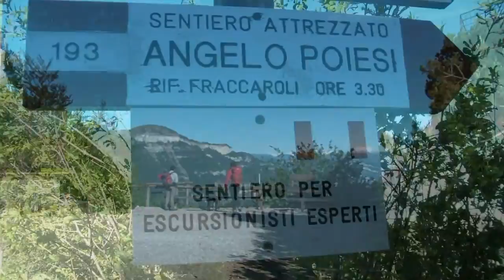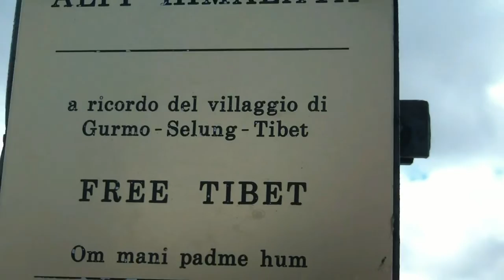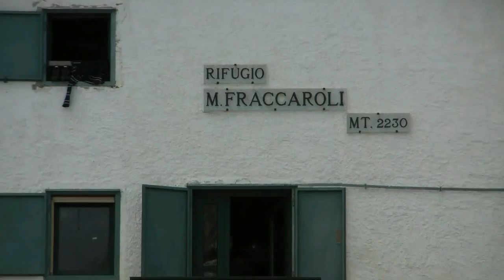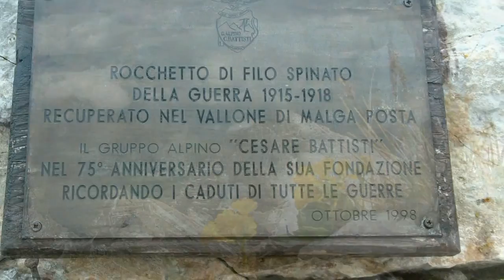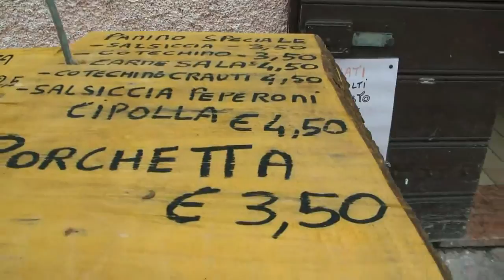Dal Passo Pertica a Cima Carega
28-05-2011( Riprese effettuate con Videocamera Samsung HMX-H100P/EDS ) La Cima Carega (2.259 m s.l.m.) è la cima più alta del Gruppo della Carega e delle Piccole Dolomiti, nelle Prealpi Venete. La montagna si trova interamente nella Provincia di Trento. Si sale a Cima Carega percorrendo il sentiero alpinistico attrezzato A. Pojesi che, partendo dal Passo Pertica (1522 m), risale il versante occidentale della Costa Media collegandosi al rifugio Fraccaroli in un ambiente selvaggio di alto interesse alpinistico. Pur essendo agevolato da mezzi fissi di sicurezza, per la sua esposizione è consigliato a comitive ridotte e fornite della necessaria attrezzatura. Il passo Pertica si raggiunge in poco meno di mezz'ora dall'albergo alpino Revolto (1336 m), dove arriva la rotabile asfaltata che sale da Giazza. Il tratto iniziale del sentiero, attrezzato con fune metallica, aggira un vallone in tutta la sua ampiezza , passando alla base di alte pareti rocciose dove si superano alcuni passaggi artificiali. Prima con divertente arrampicata e poi con varie scalette e corde fisse si sbuca nella parte mediana dell'itinerario per raggiungere il sentiero delle Creste. Continuando in cresta si perviene dapprima a Cima Tibet (2098 m), vetta prativa punteggiata da stelle alpine, poi a Cima Madonnina (2140 m). Successivamente si tocca Quota 2236 m., cima erbosa eletta a pascolo da greggi di pecore ed infine al rifugio Fraccaroli (ore 3,30 dall'albergo alpino). Abbiamo anche effettuato la salita della ferrata" Giancarlo Biasin" che è considerata come difficoltà un K5 su 6 che è il max. molto bella e interessante da affrontare! (non da tutti!!).

Visualizzazioni: 7108

ci sono stato 5 volte / bellissimo / indimenticabile / vorrei tornarci ancora -

Condivido pienamente con te quanto dici. Un saluto da Perla.

Lovely video, Gianni! Greetings

Bellissimo! complimenti Gianni,un documentario di alpinismo,natura, flora e fauna,gli operatori turistici della zona dovrebbero ringraziarti. Ciao Gianni e grazie,Ronny.

Unbelievably wonderful!

la pojesi?

Gran bel video:-)

bel video!Notevole itinerario . Complimenti al trio ciao

Sempre grande e bellissimo, ciao Gianni

L'amore di Dio è incredibile, guarda che mondo ha creato!

Fantastic video! Thank you GIANNI!

bello quello come sentiero :P buone camminate

Unbelievably wonderful!

la pojesi?

Gran bel video:-)

in che periodo dell'anno l'avete fatta ?
Bello!

il pojeasi si fa solo in primavera estate percghe in inverno e pericoloso